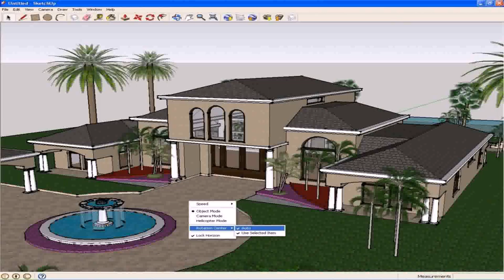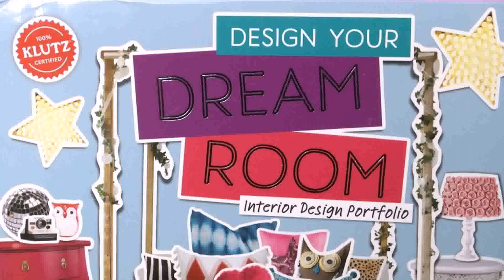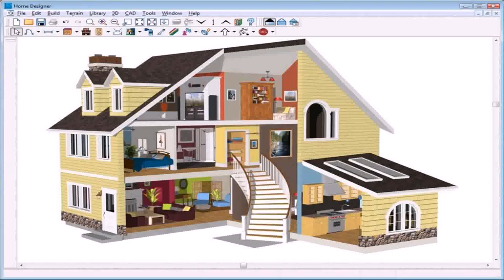Design Your Dream House Online Game (see description)